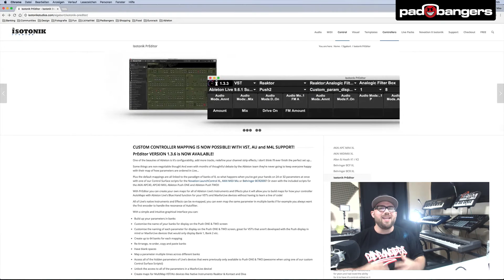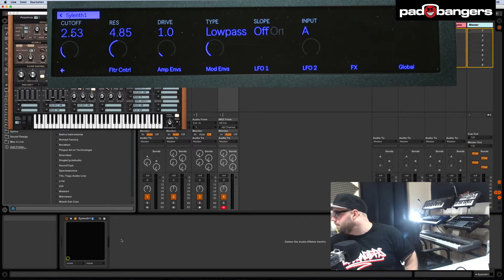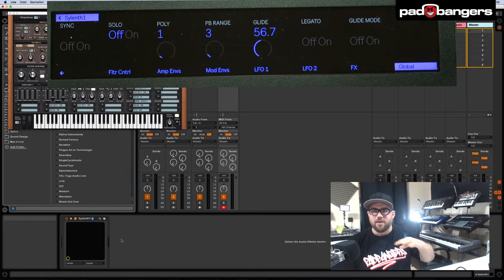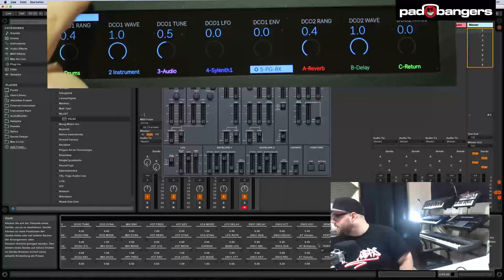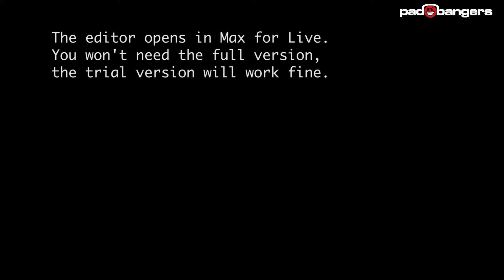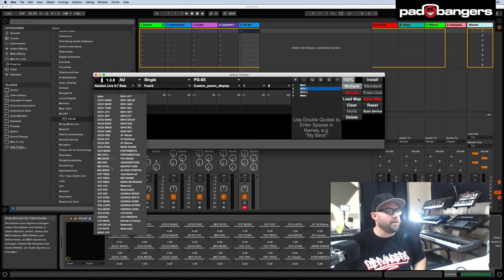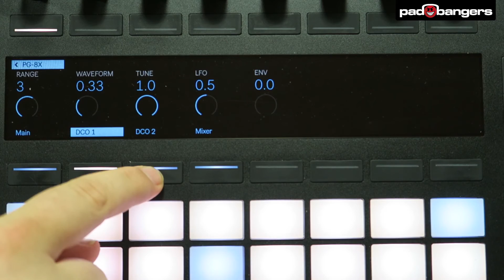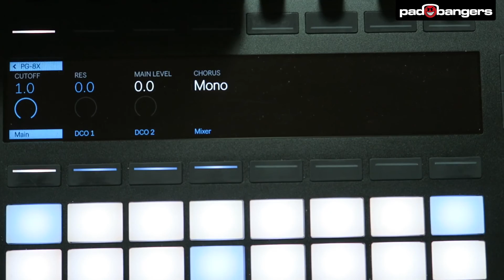Isotonik Studios PrEditor for Launchpad, APC, Ableton Push - Review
Step your game up. With PrEditor you can finally map all of Ableton's internal instruments, fx , max 4 live devices and even your vsts and au plugins just the way want them to appear on your midi controller.